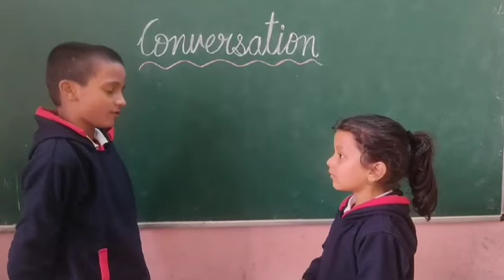conversation question answer